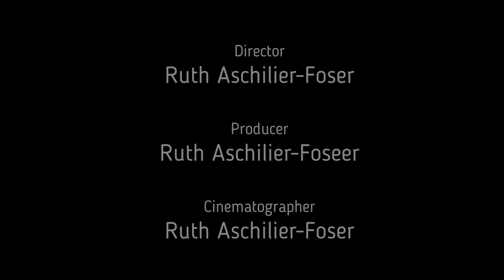TRIGGER 07: Glaubenssätze! Wem gehört das?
Chumer Chaschte 07;

„An mir muss doch etwas falsche sein!“ Warum habe ich immer und immer wieder diese Blocken? Warm limitiere ich mich selbst, mit altbekannten Sätzen, Gedanken die mich immer wieder einholen? Gefühl die mich niederdrücken? Obschon ich genau weiss, dass das nicht wahr ist? Abe…. meine Mutter, mein Vater, mein Lehrer, meine Erfahrungen zeigen es auf, haben recht, dass….
Magst Du es pragmatisch, nicht dramatisch? Dann lade dir das App von Dr. Dain Heer herunter:

Weitere Trigger: Burnout Prevention fängt im Alltag, mit ganz kleinen Dingen an.
Weitere Video zum Thema: Kommunikation ist viel mehr als rede.